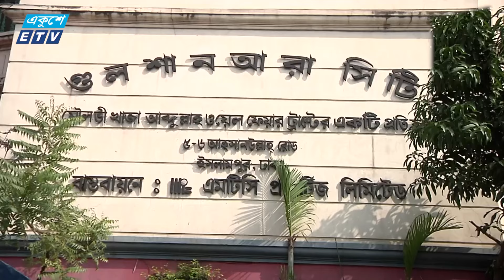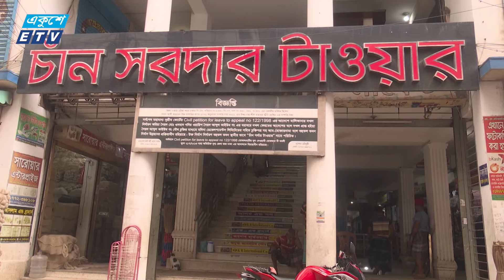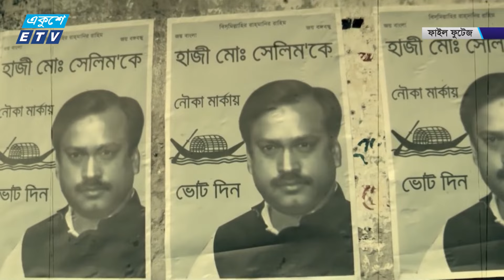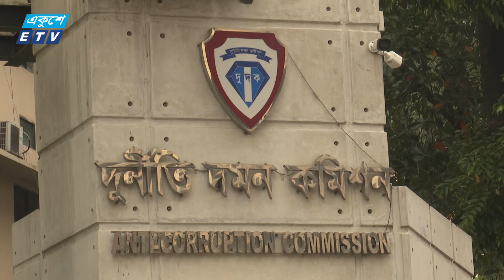12:55 PM News || দুপুরের সংবাদ || 03 September 2024 || ETV News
12:55 PM News || দুপুরের সংবাদ || 03 September 2024